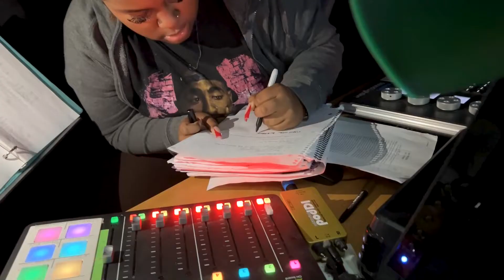Theater students at Charles J. Colgan Sr. High School direct one-act plays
As a culminating demonstration of knowledge, high school seniors in Clare Gillespie's class get the chance to direct student one-act plays ensuring both he technical and creative sides of the production come together into a masterful delivery.